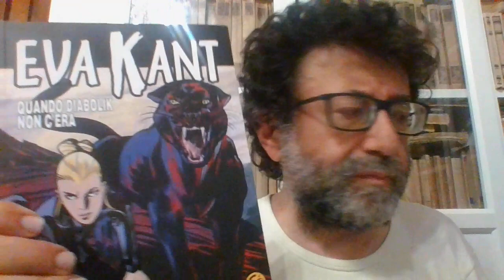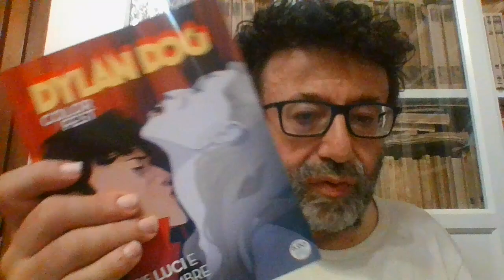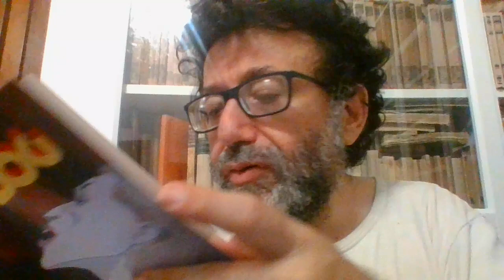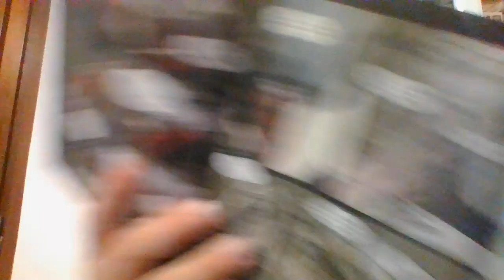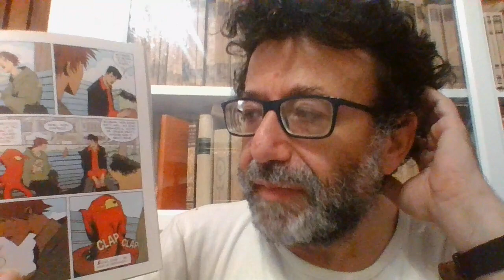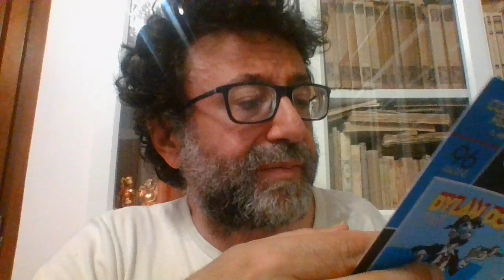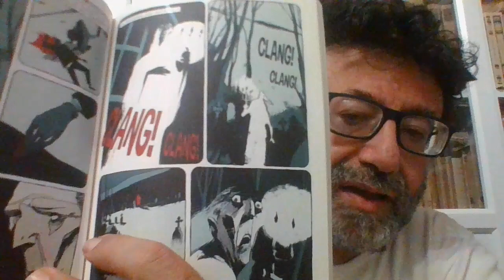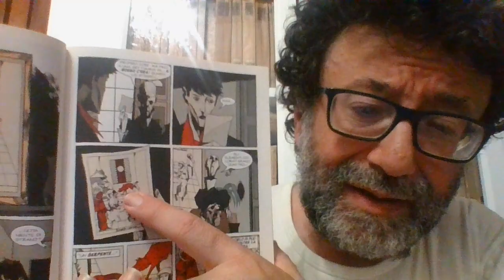DYLAN DOG COLOR FEST N. 45 LUCI E OMBRE ALLERTA SPOILER